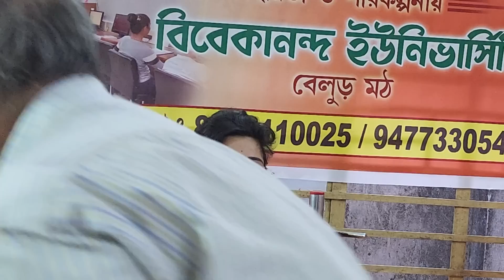শত কাজের মধ্যে আনন্দে থাকার মন্ত্র।। মায়ের_কথা kusum_bhattacharya poroshmoni mayer_katha।।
শত কাজের মধ্যে আনন্দে থাকার মন্ত্র।। মায়ের_কথা kusum_bhattacharya poroshmoni mayer_katha।। শ্রীরামপুর সারদারামকৃষ্ণ
 সেবক সংঘ আয়োজিত অনুষ্ঠান।।